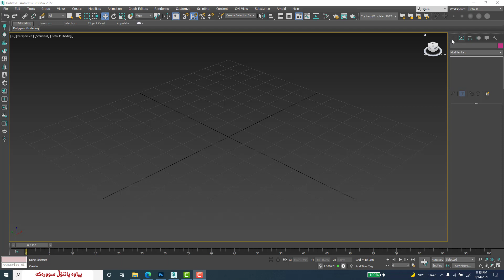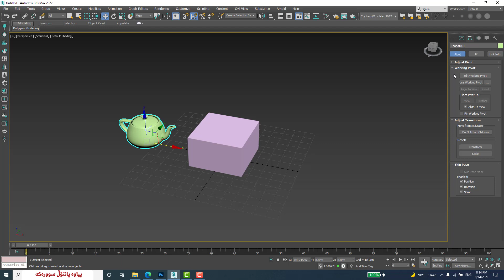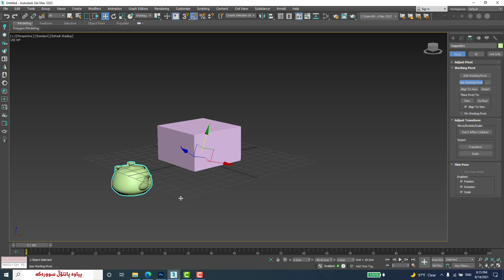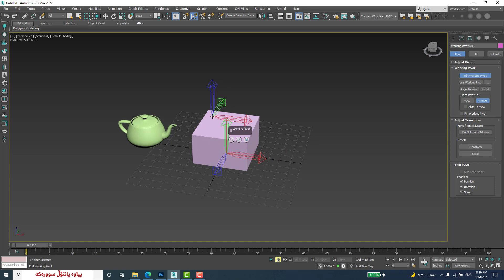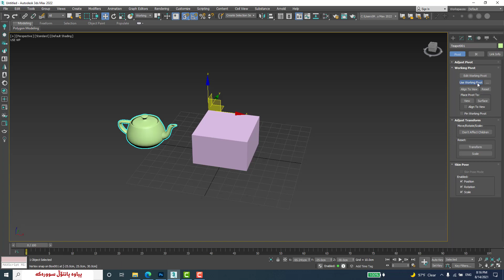٣دس ماکسی تەلارسازی | خولگەی کارکردوو | وانەی سێزدەهەم